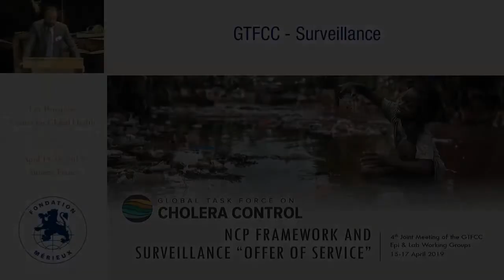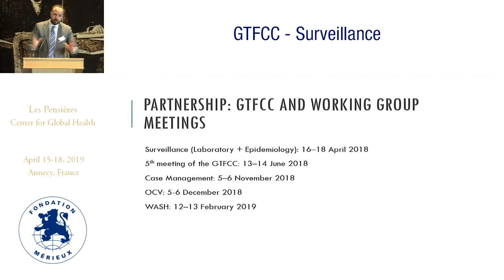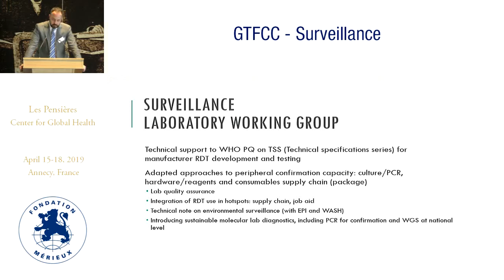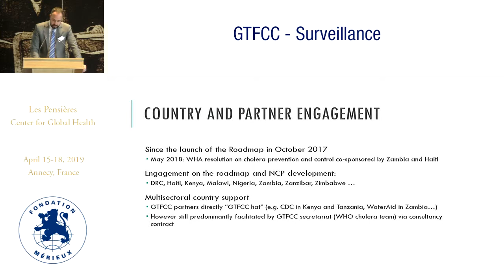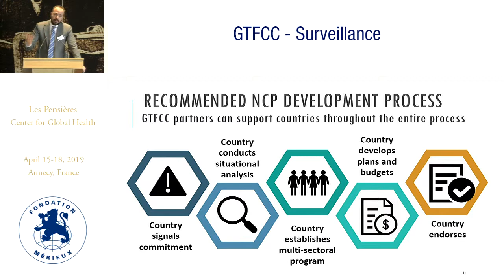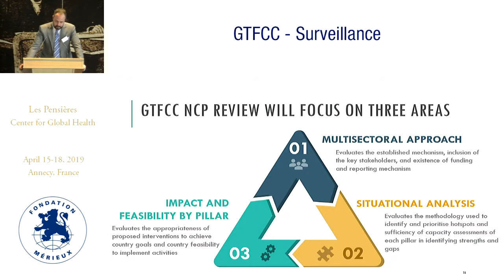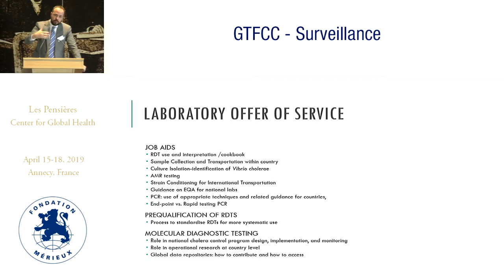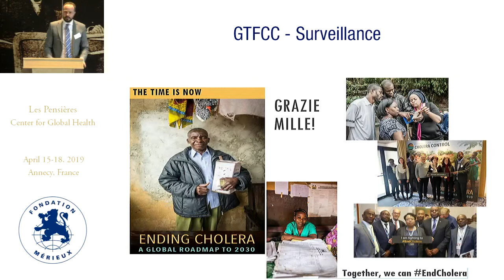National Cholera Control Plan framework and GTFCC services of support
Lorenzo PEZZOLI